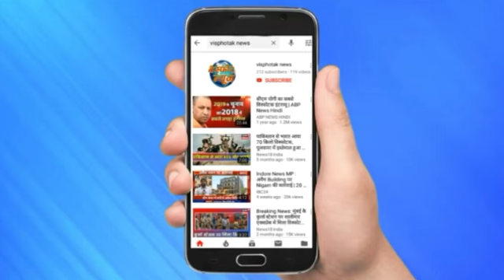Dusu मे ABVP का कब्जा, NSUI को मिला सचिव का पद